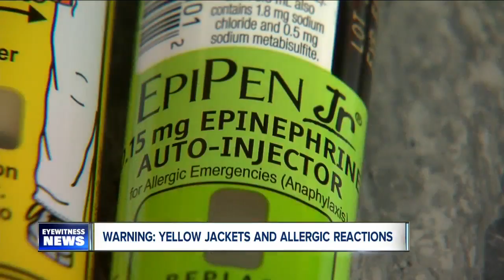Yellow jackets attacking people. Warnings for people with allergies